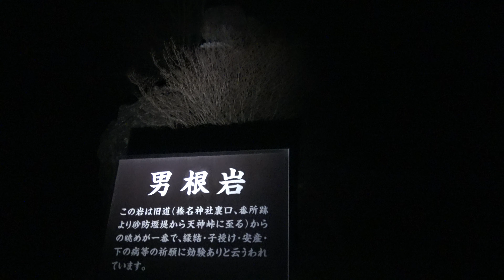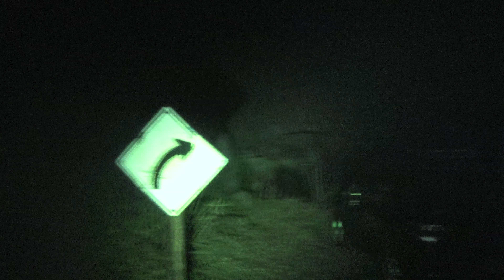誰かいる！！まるでシシ神様！！【男根岩（ちんこいわ）】榛名湖の近く【頭文字Ｄの聖地】